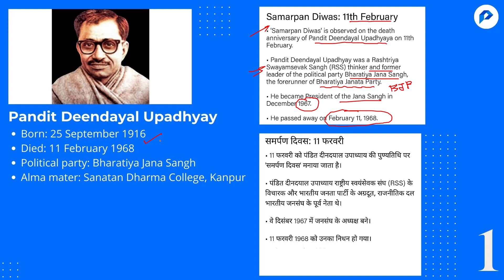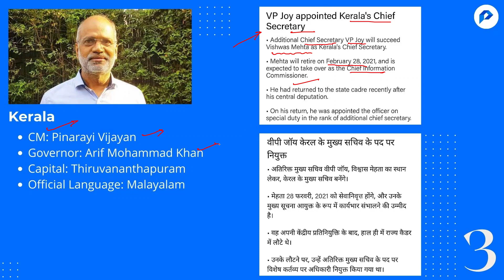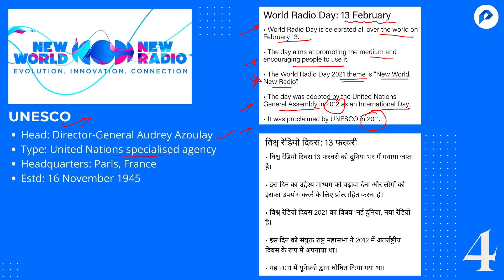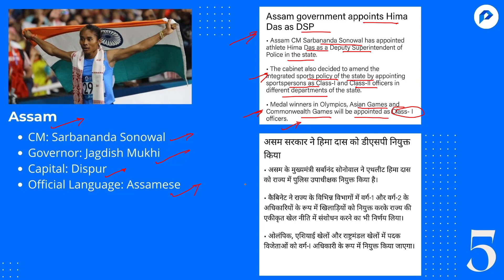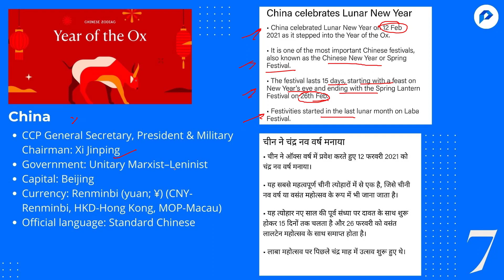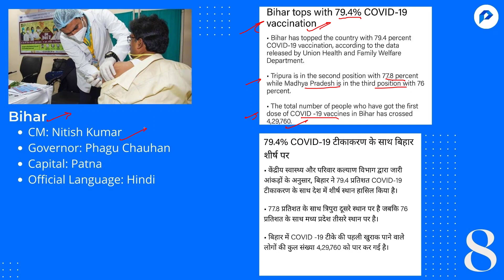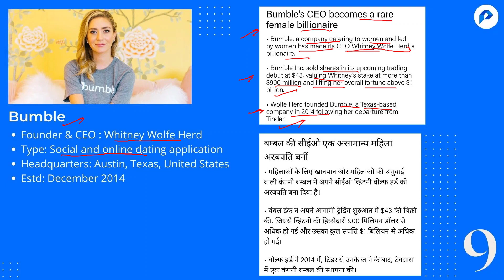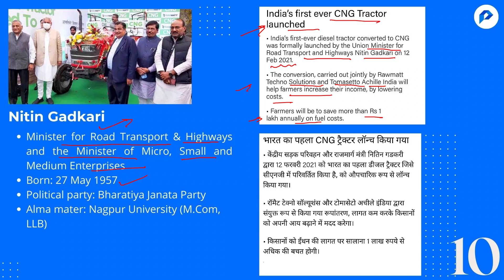Current Affairs | Overview of the Day | Top 10 stories | PSCs | SSC | Bank | Railway | All Govt Exam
In this video lecture, Prepstart brings to you the top 10 stories to boost your daily preparation.
This will be a ritual series on a daily basis to give a boost to all the aspirants preparing for government examinations.